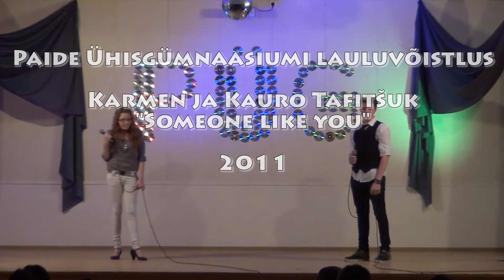PÜG lauluvõistlus 2011 Karmen ja Kauro Tafitšuk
Paide ühisgümnaasiumi lauluvõistlus 2011
Mitmeliikmelised kollektiivid 1. koht.
Video - Tanel Ärm